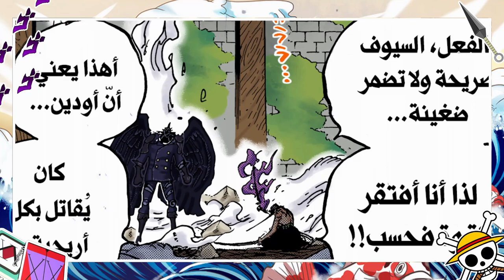ZORO HAKI DO REI VS KING LUNARIANO BATALHA COMPLETA - VEJA COMO FOI ZORO VS KING ONE PIECE COMPLETO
Veja como Zoro venceu o King e, como Zoro despertou o haki do rei em one piece, na batalha completa entre Zoro vs King. Esse é um resumo completo da batalha do Zoro com haki do rei vs King lunariano em one piece.

CUPOM: HOP10